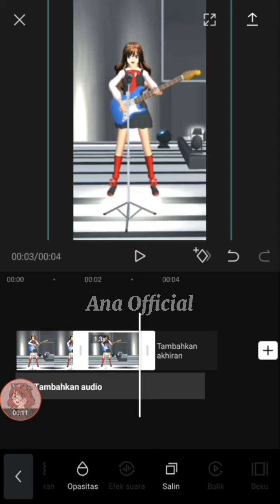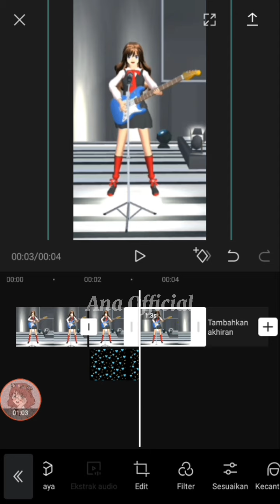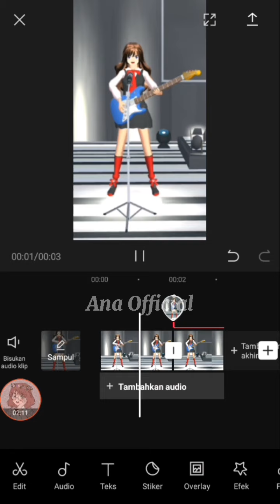Tutorial capcut background emoji II Sakura School Simulator